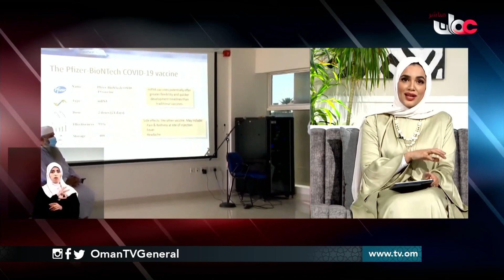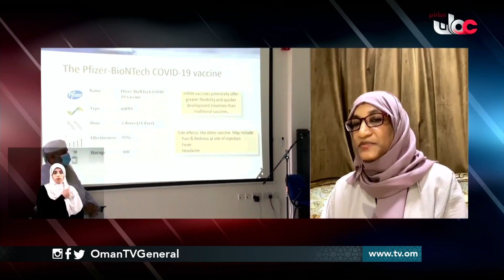الوعي المجتمعي وأهميته في الحد من ارتفاع حالات االإصابة بفيروس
لقاء مع الدكتورة / فاطمة بنت محمد اليعقوبية - رئيس قسم السل والأمراض التنفسية الحادة - دائرة الأمراض المعدية - المديرية العامة لمراقبة ومكافحة الأمراض